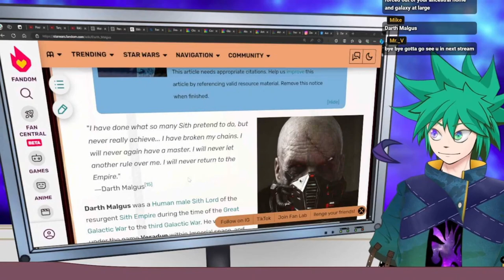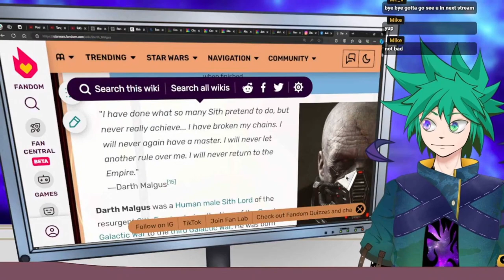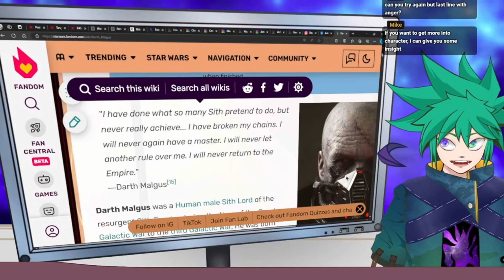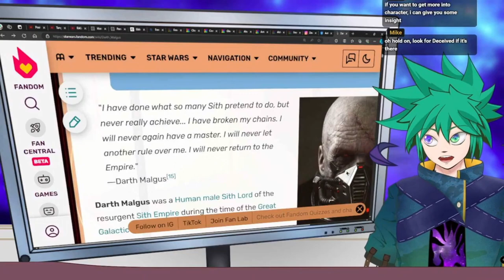I got surprise by my own voice range | Voice Over Training clip 3【malaysiavtuber voiceover】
Stream Chat rule:
👏be respectful,
👏be kind,
👏be wonderful,
❌Spamming